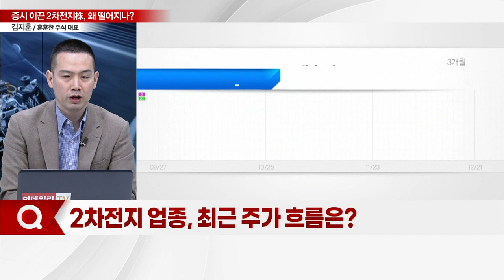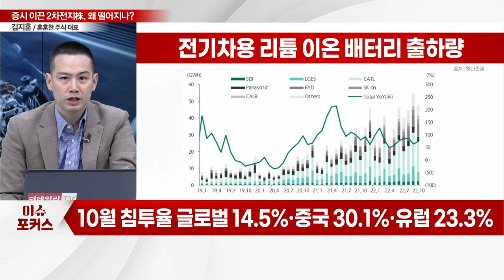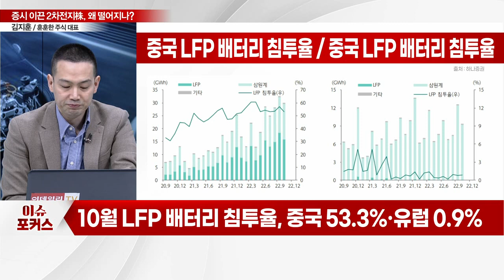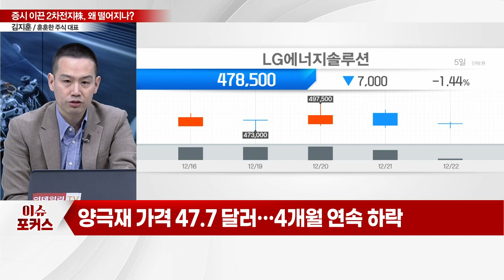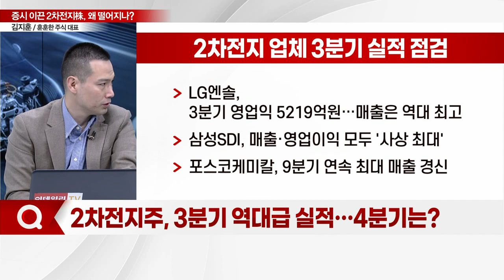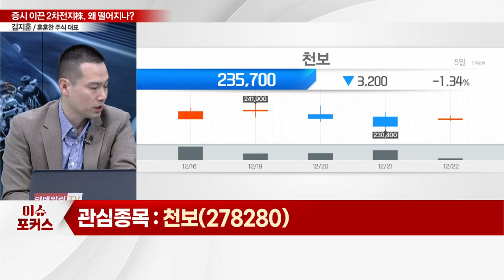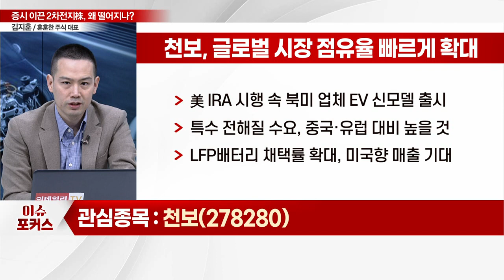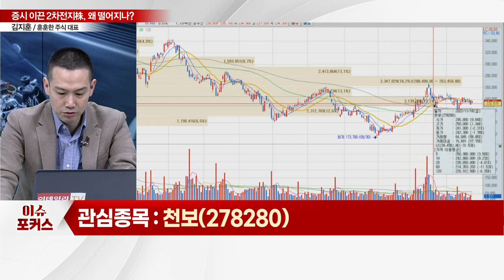천보(278280)... "전기차 소비 둔화 우려"... 2차전지株, 주가 흔들리나?_이슈포커스 (20221222)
Q. 2차전지 업종, 최근 주가 흐름은?
Q. 2차전지주 '뚝뚝'… 전기차 성장세 꺾이나?
Q. 2차전지주, 3분기 역대급 실적… 4분기는?

천보(278280)
- 전기차 성능 개선 따라 전해질 탑재량 증가
- 내년 증설 따른 외형 성장 본격화 기대
- 신공정 물량 반영, 매출 증가 전망
- 美 IRA 시행 속 북미 업체 EV 신모델 출시
- 특수 전해질 수요, 중국·유럽 대비 높을 것
- LFP 배터리 채택률 확대, 미국향 매출 기대